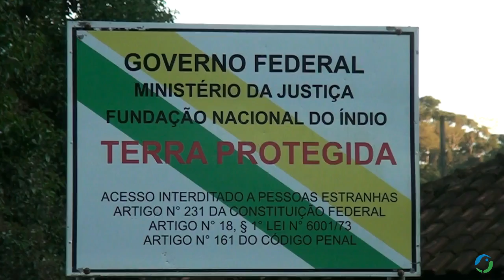Gravando em área indígena. Assista o vídeo!!